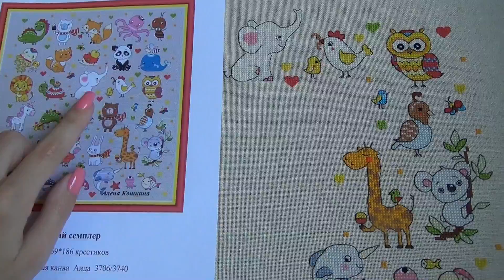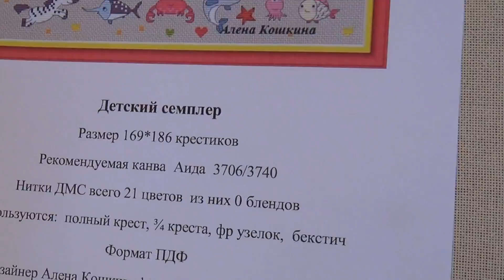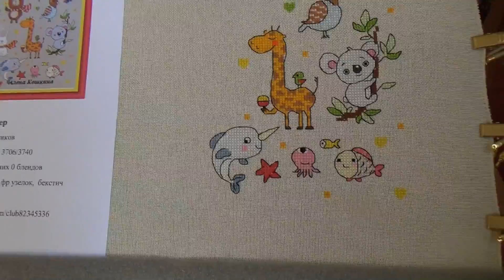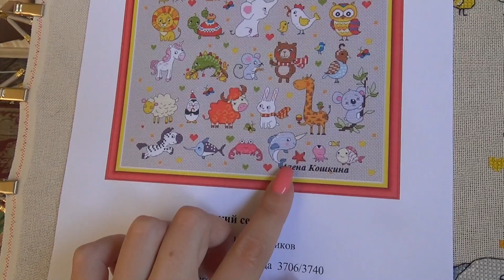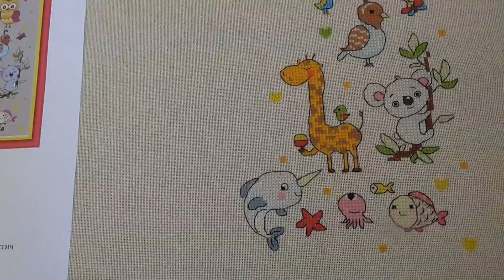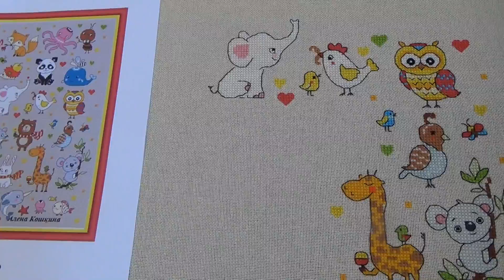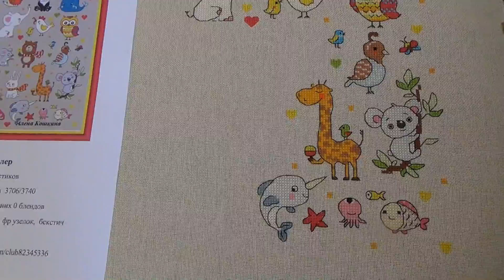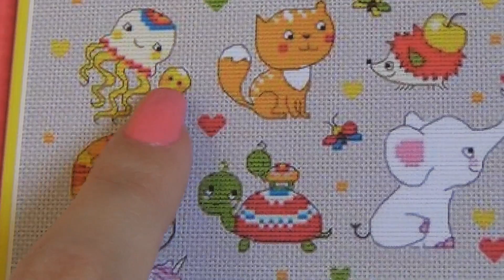Детский семплер. Отчет 2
list=PLpA2Ziw75YlUx_HdmFxLEHwwJMHrUABhs
Некоторые мои плейлисты: